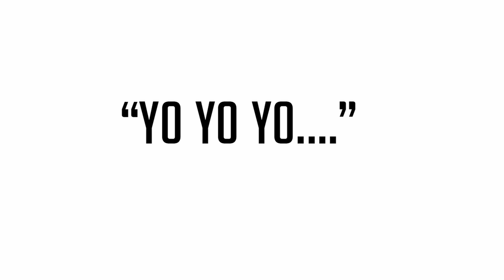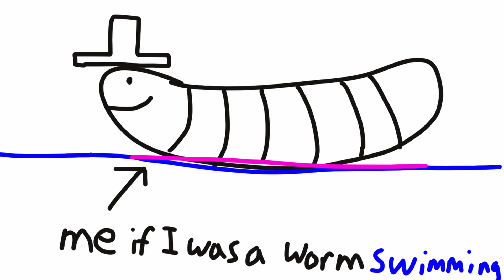how to give useful comms in overwatch (you're doing it wrong)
please enjoy my overwatch communication guide that gets sillier as it progresses. now go win your ranked games or something